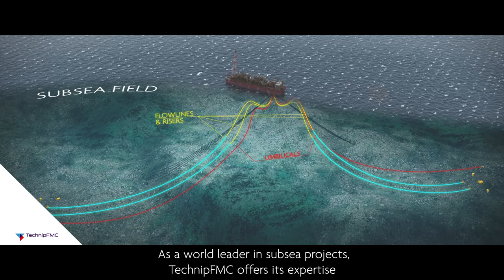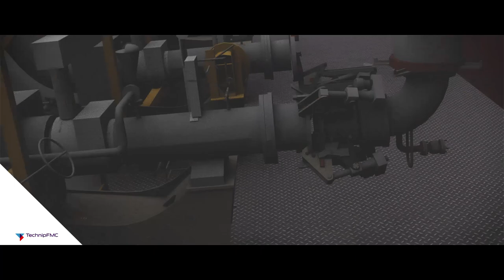FLNG Overview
With three of the industry's first FLNG contracts, we are the leading developer for the next generation of FLNG facilities.